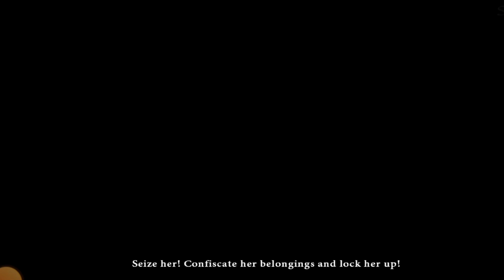ice queen trap me || through the lookinglass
Find hidden objects & solve puzzles during your adventure in this mystery game!

Through the Looking Glass is an adventure game with lots of hidden objects, mini-games & puzzles to solve from Friendly Fox Studio.

The Red King and White Queen have been fighting for ages. When you get pulled through the looking glass, you find yourself in the middle of the ancient conflict. Are you the Alice who was prophesied to become the Red Queen and end the war? Or will you become just another victim of this age-old struggle?